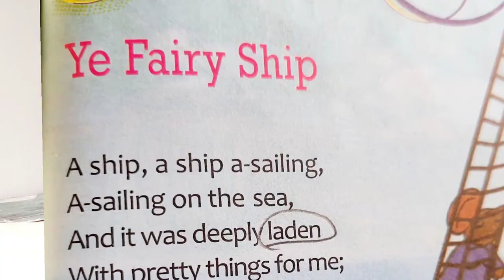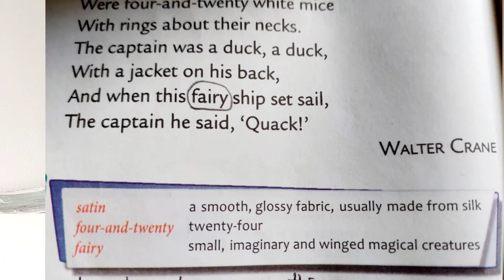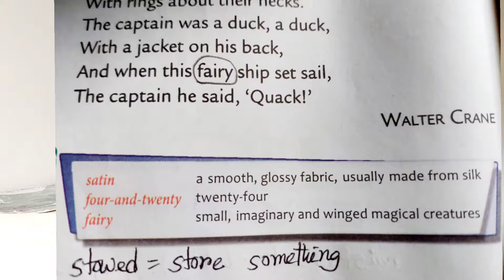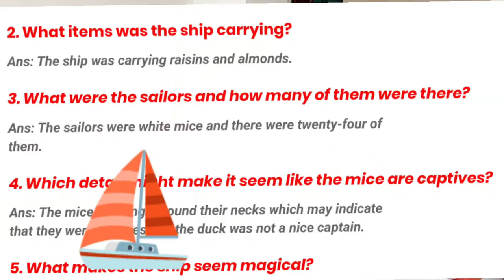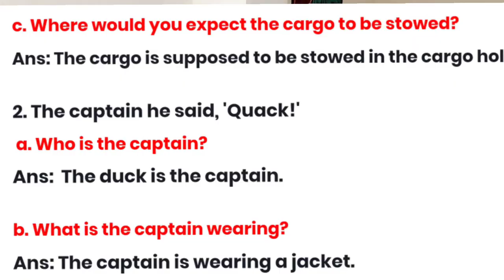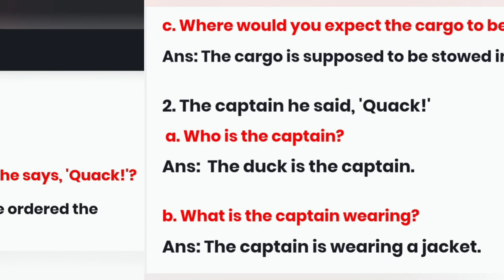Ye Fairy Ship // Oxford Reading Circle Book-5 // EducatorSharmin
Ye Fairy Ship

Chapter- 14
Ye Fairy Ship
1. Where was the ship? Use the sentence from the poem in your answer.
Ans: The ship was ‘A-sailing on the sea’.

2. What items was the ship carrying?
Ans: The ship was carrying raisins and almonds.

3. What were the sailors and how many of them were there?
Ans: The sailors were white mice and there were twenty-four of
them.

4. Which detail might make it seem like the mice are captives?
Ans: The mice had rings around their necks which may indicate
that they were captives and the duck was not a nice captain.

5. What makes the ship seem magical?
Ans: The ship has been referred to as ‘fairy ship’. Its captain is a
duck and the sailors are white mice.

B. Refernce to Context
Read these lines from the poem, then answer the questions.
1.  There were raisins in the cabin
a) What is unusual about where the raisins are stored?
Ans:  The raisins are stored in the cabin instead of the cargo
hold.
b. What is a cabin usually used for?
Ans:  A cabin is a private room or area in a ship where the
sailors stay.
c. Where would you expect the cargo to be stowed?
Ans: The cargo is supposed to be stowed in the cargo hold.

2. The captain he said, 'Quack!'
 a. Who is the captain?
Ans:  The duck is the captain.
b. What is the captain wearing?
Ans: The captain is wearing a jacket.
c. In your opinion, what could he mean when he says, 'Quack!'?

Ans:  I think when the captain said ‘Quack’, he ordered the
ship to set sail.